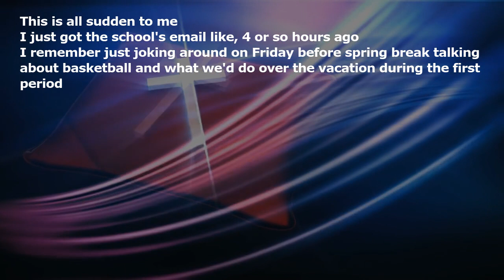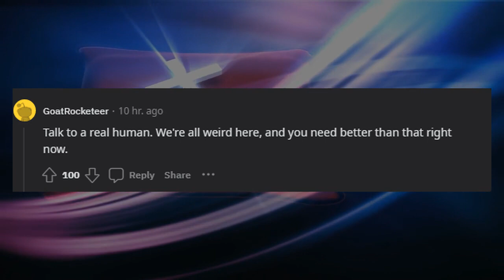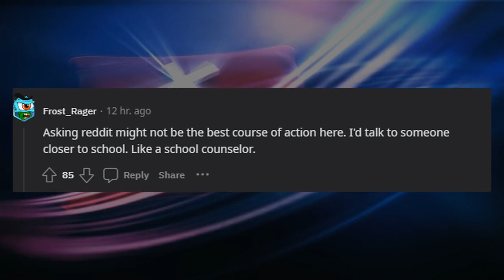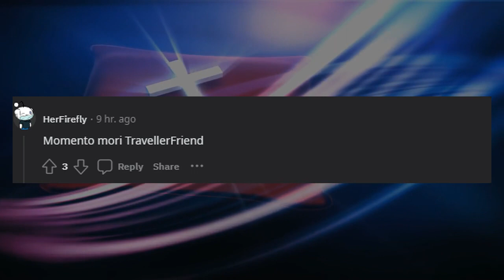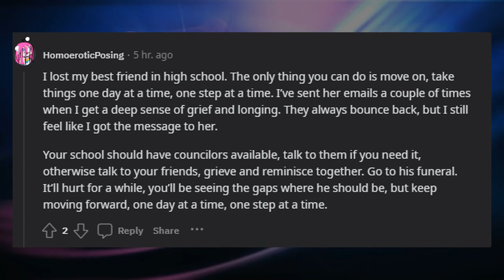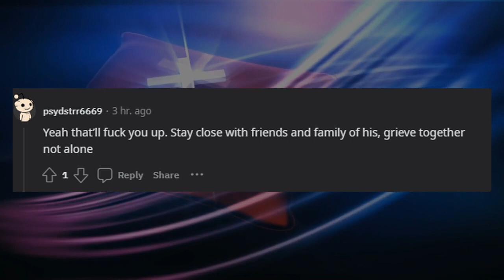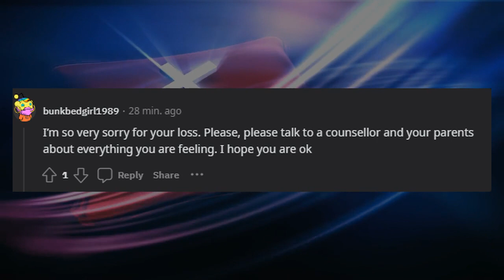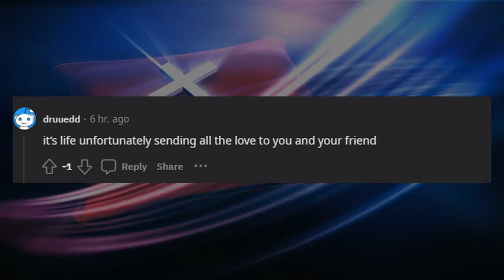My two cents advice | Friend is dead What now?